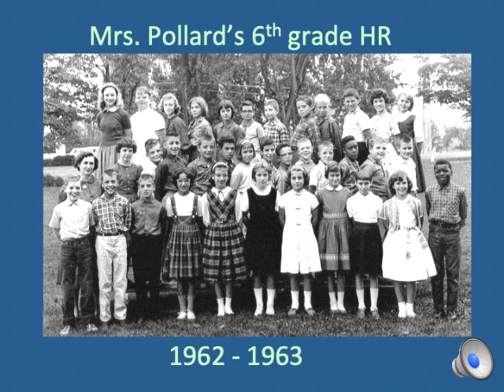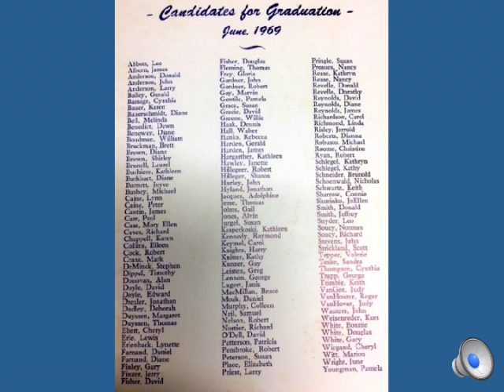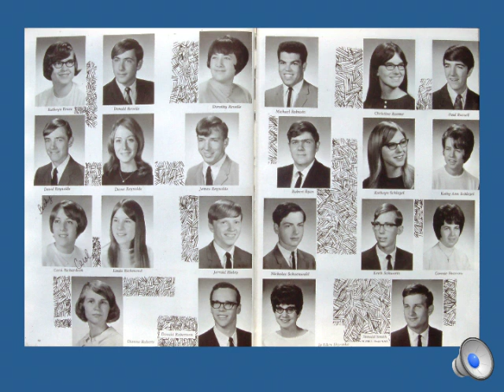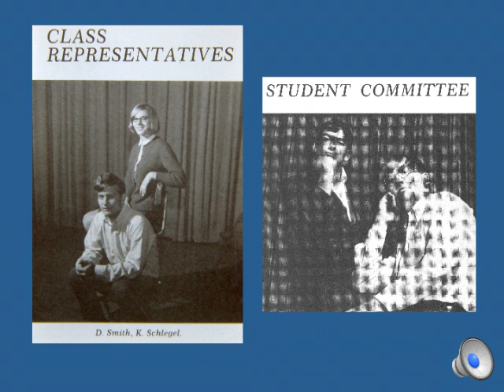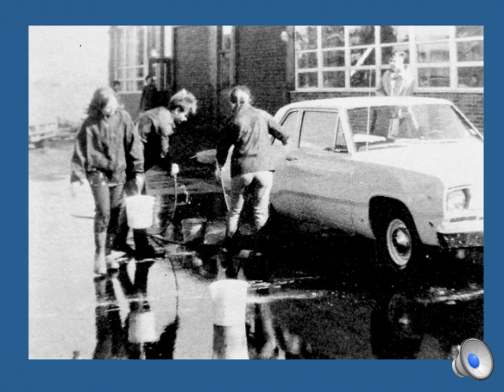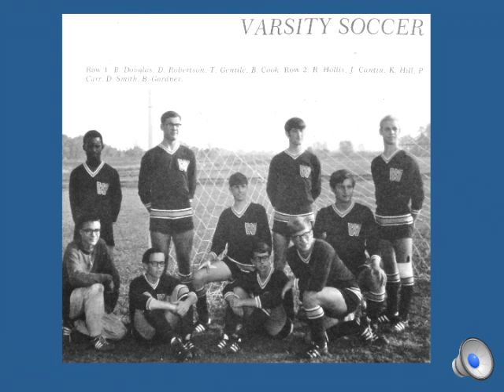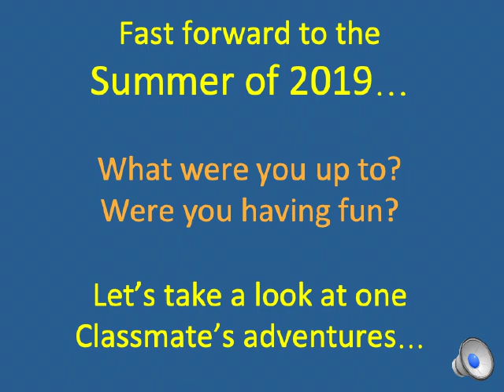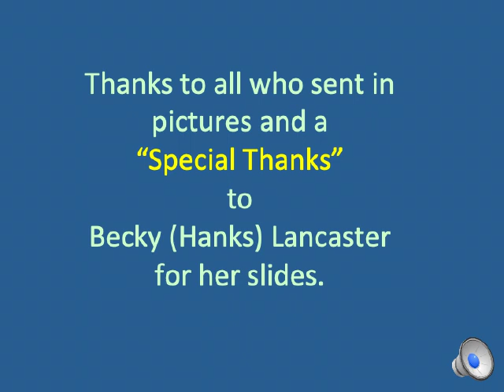Slide Show 1969 A Converted